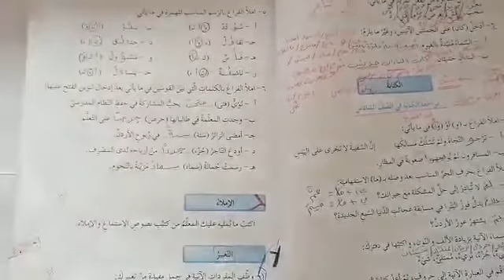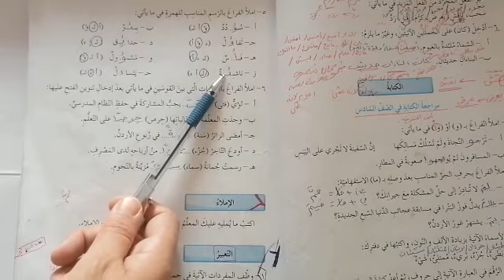الكتابة ٢ /اللغة العربية_الصف السابع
إجابة الأسئلة